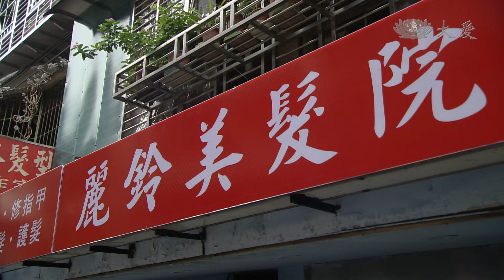【長情劇展】20141103 - 超級台傭 - 第6集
這一天，麗鈴的店裡來了一個年輕婦人，惠儀，因為在市場裡洗了一整天沾滿污泥的紅蘿蔔，所以頭髮沾滿泥沙，只能到美髮店裡請人幫忙清洗頭髮。
工作了一整天的惠儀很快就在椅子上睡著了，但是，沒睡多久，就被一聲巨響驚醒，原來麗鈴丈夫不滿回到家餐桌上空空如也，氣得摔碗盤抗議。惠儀一臉尷尬又坐立難安，不知道自己到底是要繼續裝睡，還是趕快起身走人。
美玉募不到麗鈴的錢，決定先募麗鈴的人，她請麗鈴開車幫忙載送二手衣物到台北分會，一點也沒想過麗鈴剛拿到駕照沒多久，而且從沒在台北市開過車。
兩個人不但開著車將二手衣送到台北分會，沒隔幾天，又開著車遠征宜蘭，卻因為美玉錯將「梅花三」(北二高)聽成了「梅花山」，而搞了一個大烏龍...
惠儀好幾天不敢到麗鈴店裡洗頭，而是換別家美容院洗頭，但是惠儀發現別家美容院都沒辦法像麗鈴那樣用心，將她的頭髮洗得乾乾淨淨，於是猶豫了好幾天後，還是來找麗鈴洗頭。
這一天，惠儀到麗鈴店裡，又見到麗鈴生氣處罰兩個孩子的畫面，惠儀想勸麗鈴，告訴她有個師父在講經，講得很好，有機會可以聽一聽。但麗玲心情正煩燥，根本沒聽進去惠儀的話，而惠儀也只想把握時間休息，這個很會講經的師父是誰？兩個人都沒有心思再提了。
原來惠儀也是慈濟的會員，不過因為忙於工作，這幾年來都只是單純捐款護持慈濟，但這幾年來，因為長年搬運重物，開始出現怪病，發病時下半身疼痛無法行動，看了許多醫生都治不好，有醫生建議她開刀切除子宮，但因惠儀父親強烈反對而作罷。惠儀覺得自己可能時日不多，決定把握時間行善，在79年年底開始跟著王一郎師兄做環保。
惠儀先生林啟林擔心他人觀感，反對惠儀在市場做環收，但惠儀不顧先生反對，仍然不斷收集市場周遭可回收的物品，82年年底，美玉邀請麗鈴幫忙耶誕節義賣，麗鈴沒吃到慈濟提供的便當，反而被感動，明白慈濟真的將捐款人的每一分錢用到該用的地方，決定要開始護持慈濟。

(13280006)